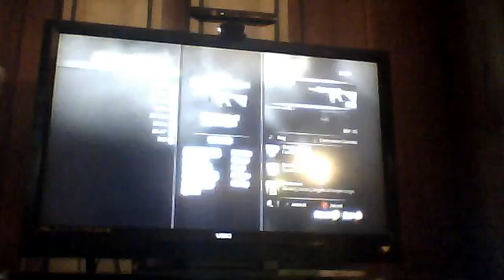Domination On Dome and Downturn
Yeah we can past 15 minutes!